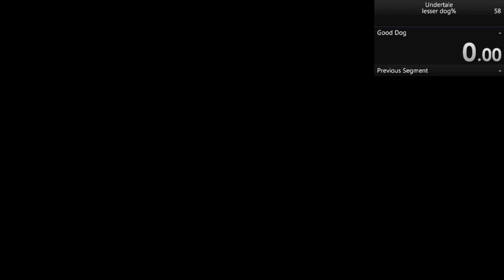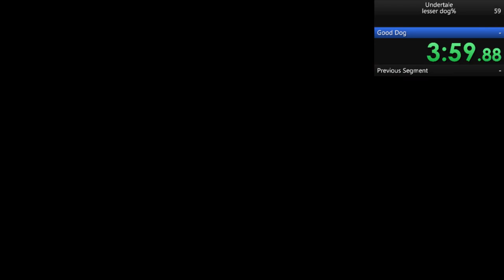[Speedrun] Undertale- LesserDog% (13:42)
Random run, somehow pbed. 3 months since my last attempt. gg